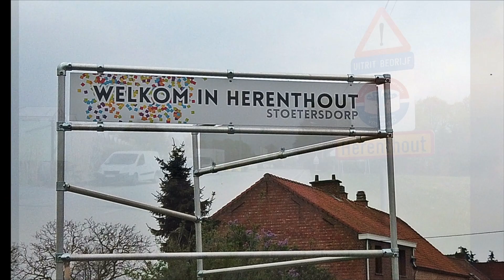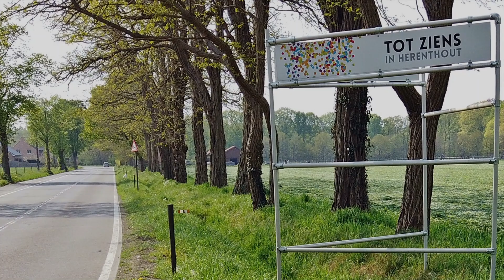Herenthout ons dorp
Fietsen of wandelen in Herenthout...